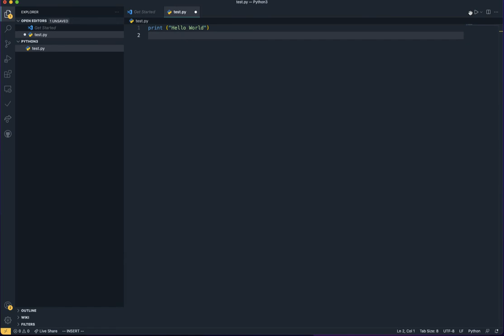Start a Python Program in VS Code on Mac